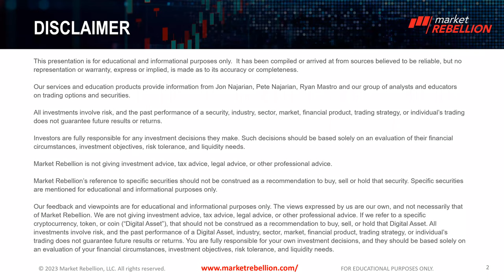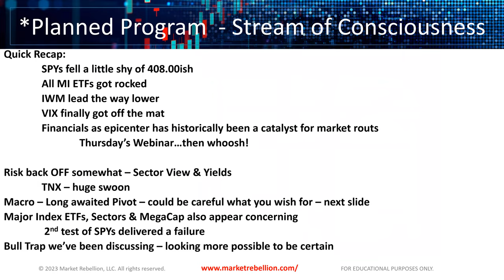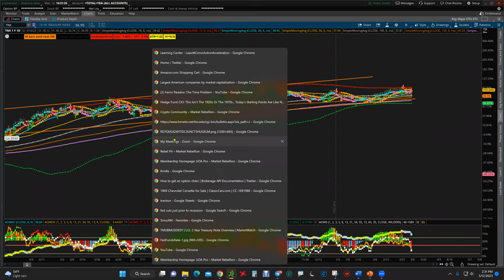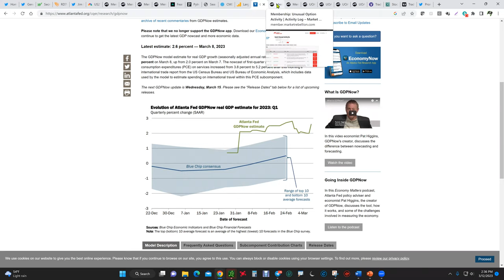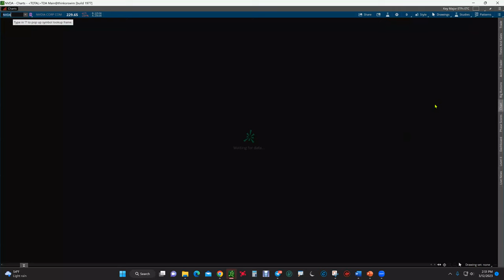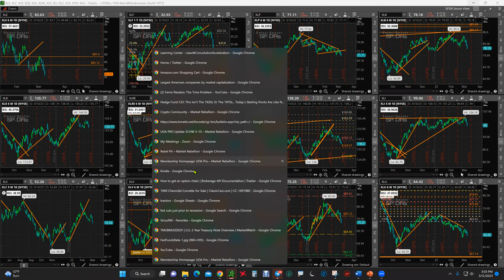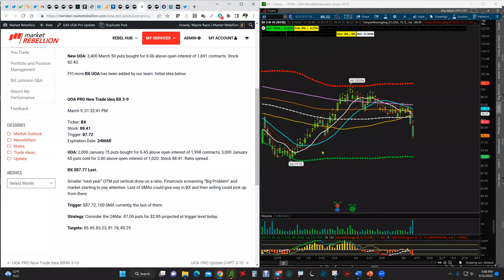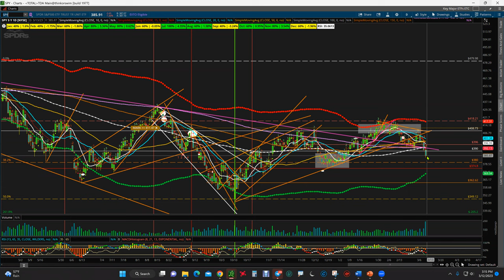Macro Measure - March 12, 2023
Wayne Razzi and/or  Ryan Mastro breaking down the stock market on what could happen this week!

Connect with Wayne Razzi on Twitter @Wayne_Razzi
Connect with Ryan Mastro on Twitter @ryanmastro5

e-smart-money/?utm_source=youtube&utm_campaign=edge&utm_medium=organic

👉 Want more free market intel? Check out Market Rebellion’s Rebel Hub for the biggest stories on market-moving events, how-to trading guides, and the latest in Unusual Option Activity from Jon and Pete Najarian

Eager to get going? Contact one of our sales specialists can discuss your needs and ways Market Rebellion can best serve you. 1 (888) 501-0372